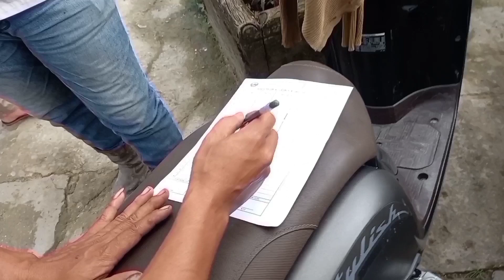SetiapTahun Perusahaan pertambangan Melaksanakan MCU Pada Karyawan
Setiap pergantian awal tahun semua karyawan di tambang batubara wajib melaksanakan medical chek up atau MCU semua pembayaran di tanggung oleh perusahaan